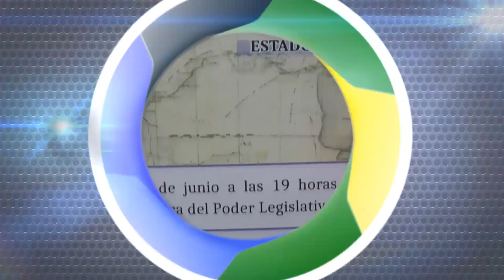Cámara Abierta Nº 8